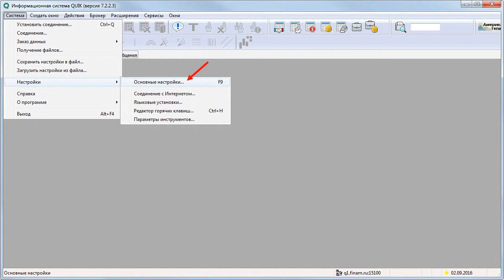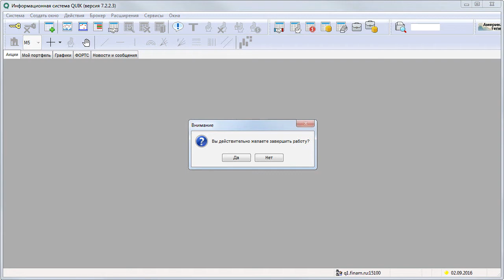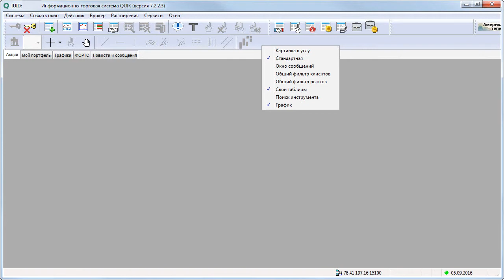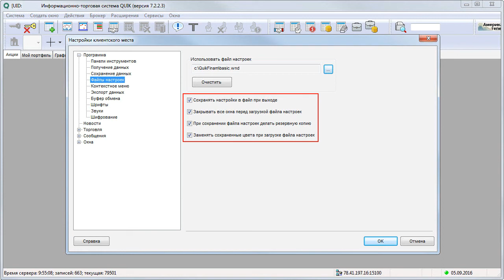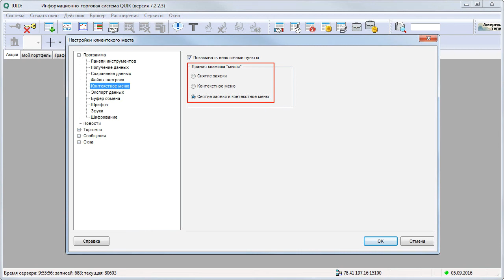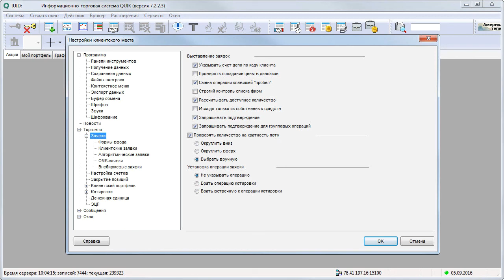Урок 4 - Базовые настройки программы